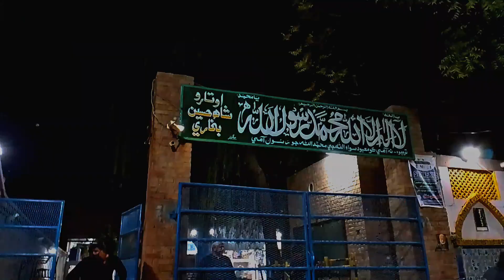panch peer Imam bharga matam par gaye😭 || Haye mola 😭 || King raza vlogs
Thank you for supporting my YouTube channel